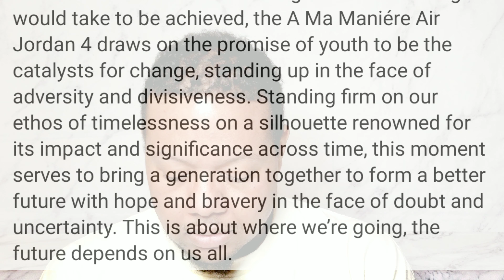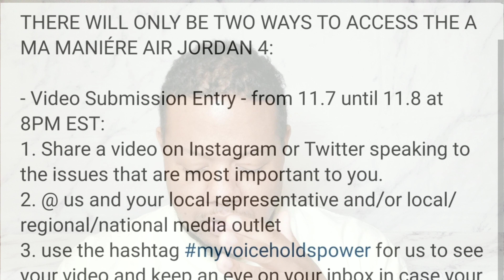The Audacity of Maniére & SNKRS | Tykisa's Tirade - Episode 36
I get it. I do. The status quo of many corporations is money. They're not worried about the societal norms of everyday life for a particular group of people who love to wear and collect their product(s); for them, it's all about the money. For some people, it's all about the easy of purchase without jumping through what they see as unnecessary hoops to get a pair of sneakers.

...but what if both parties looked at a situation from a different perspective to see the beauty and purpose within a small moment of life? What if beneath all this...there's a message to be heard and explored at the very least?

We'll get into it without going too deep in this episode of 'Tykisa's Tirade'.